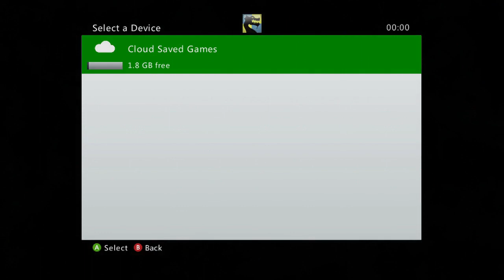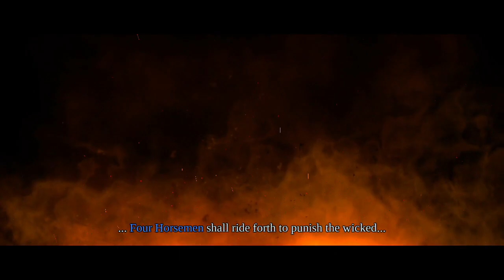Darksiders (Xbox 360 / Xbox One)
Hi latest from me. A fantastic game which I am sure most of you already knew about to do with the four horsemen of the apocalypse.
Thanks for helping me reach 150 subs, it really means a lot. Thanks